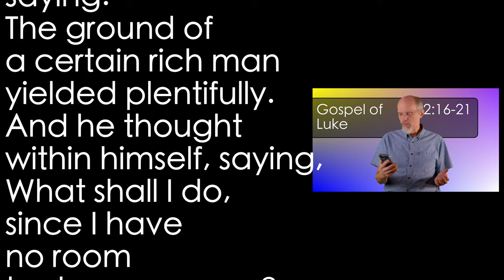Luke 12:16-21 Bigger Barns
Mr rich guy instead of sharing his abundance chooses to build bigger barns. He dies with the most toys but he loses. Are we rich toward God?